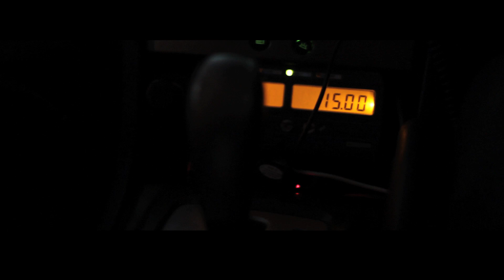Mute x Roleo - Ticket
Mute x Roleo EP out May 17th through Big Village Records.

Ticket is the intro to the 'Mute X Roleo' EP. This is the first track the two made together, telling the story of where they have come from and what lies ahead...